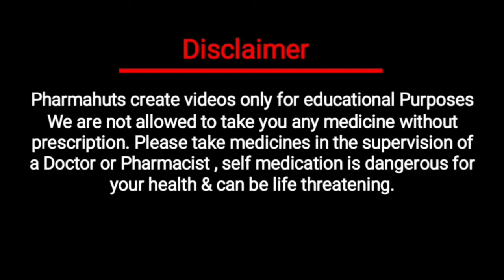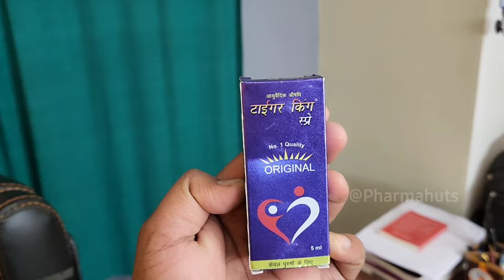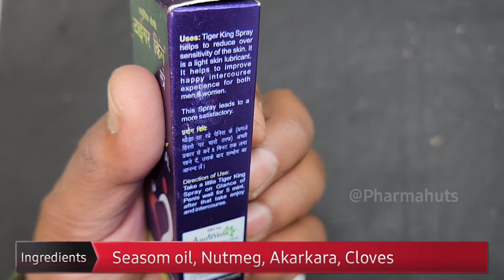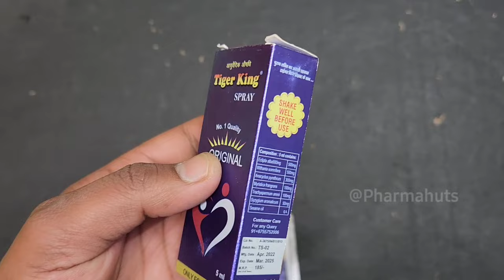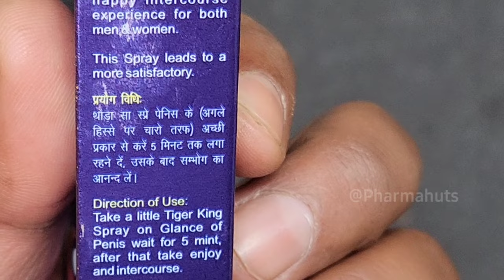Best spray for Erectyle dysfunction | tiger king spray kis kaam aata hai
tiger king spray use in hindi | tiger king spray kis kaam aata hai | tiger king spray kaise lagaen

In this video you'll know about tiger king spray which is performance essentials spray for mens